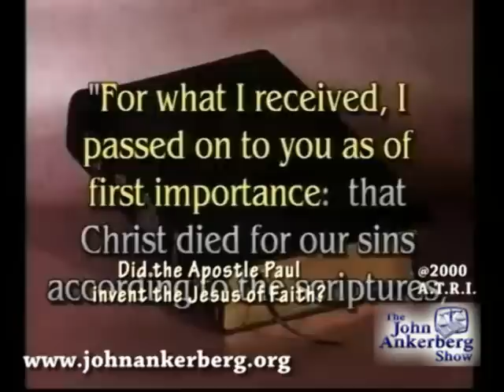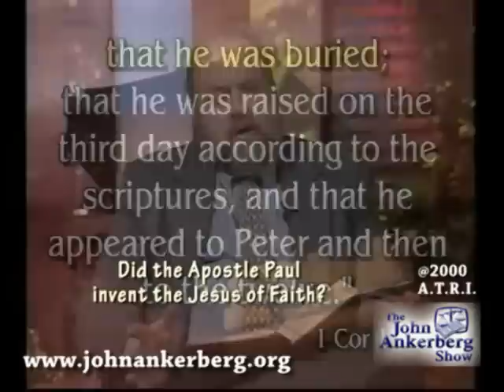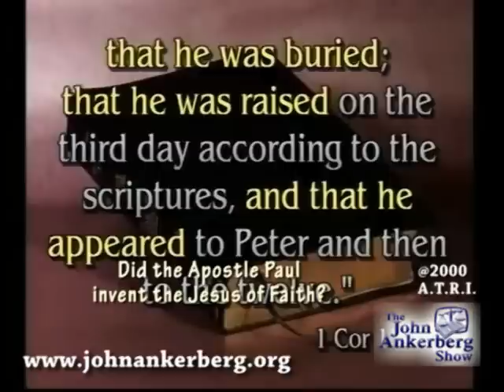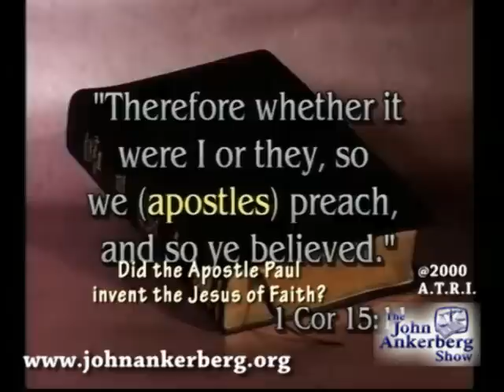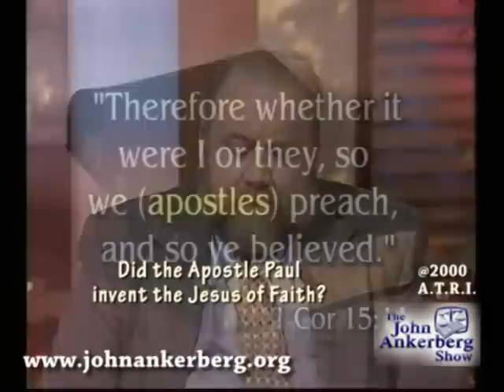Did the Apostle Paul invent the Jesus of faith?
From our series entitled, "The Evidence for the Historical Jesus", this clip answers the question: Did the Apostle Paul invent the Jesus of faith?